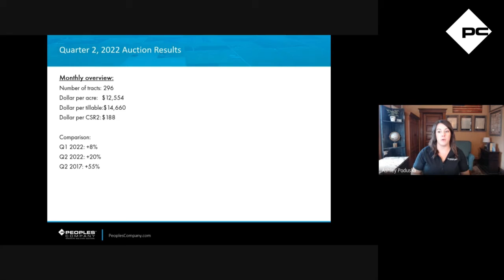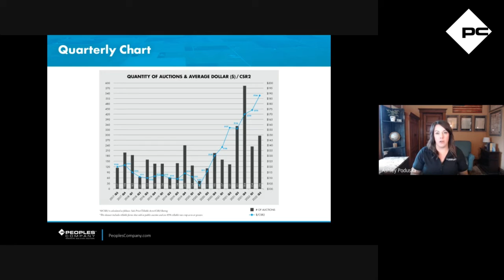Lang Values Podcast Ep. 6: June 2022